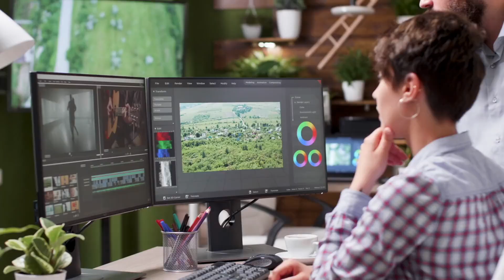Wie diese Ernährung vor Demenz schützen kann!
Für Körper und Gehirn ist die richtige Ernährung das A und O. Während manche Speisen ungesund sind, helfen andere wiederum Krankheiten vor zu beugen. Speziell im Fall von Demenz zeigt sich deutlich, dass Menschen, die sich bewusst ernähren seltener an Demenz erkranken. Zwar gibt es keinen garantierten Schutz vor Demenz, jedoch lässt sich mit einer gesunden Ernährung das Demenz-Risiko deutlich senken, sodass es sich lohnt, die eigene Ernährung einmal genauer unter die Lupe zu nehmen.